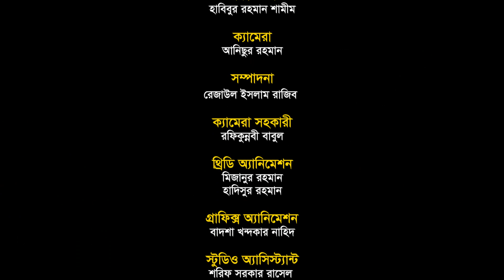শিশুদের প্রশ্নোত্তরমূলক লাইভ । মাথায় কত প্রশ্ন আসে । ড. মোহাম্মদ মতিউল ইসলাম। পর্ব-৯৪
শিশুদের প্রশ্নোত্তর মূলক লাইভ ‘মাথায় কত প্রশ্ন আসে’-পর্ব-৯৪
অতিথি : ড. মোহাম্মদ মতিউল ইসলাম
উপস্থাপনায় : সামিহা জামান
অংশগ্রহণ করবে : মানহা সাওমী সাবা,
মুমতাহিনা নুসাইবা তাইমা, নাবিহা তাহসিন তালুকদার, তাওসিফা জামান ও আহনাফ আদিল আয়ান